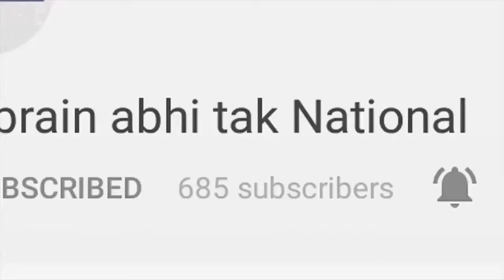School में Gayatri Mantra हुआ अनिवार्य ! | HEADLINES | Khabrain Abhi Tak Live